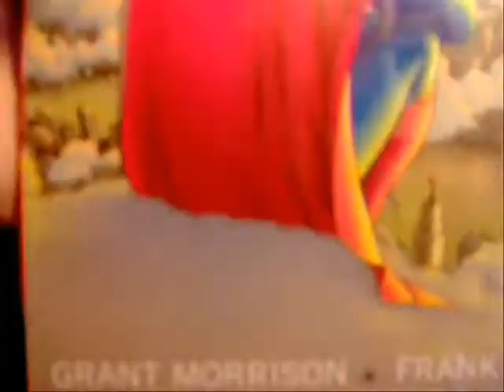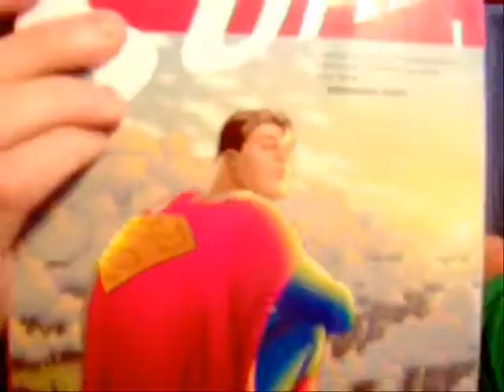All Star Superman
grant Morrison all star superman